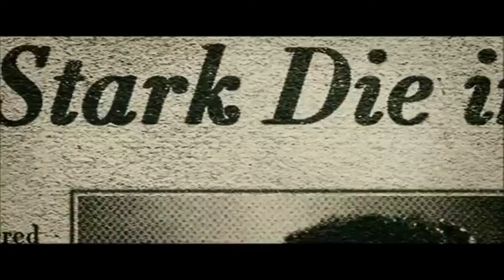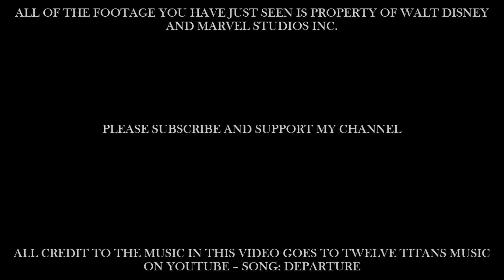(Marvel) End of the Line: Bucky Barnes Tribute - Sebastian Stan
The music in this video was orchestrated by Twelve Titans Music.